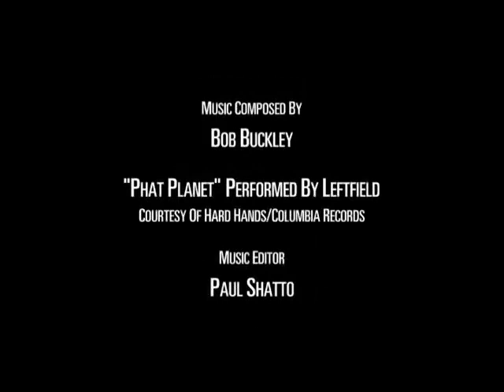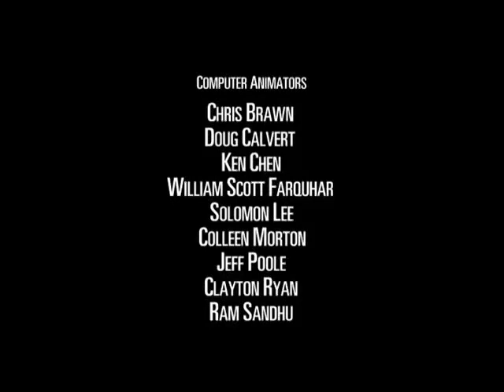Beast Machine Transformers 18 Un Lobo en el Redil *Latino*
Beast Machine Transformers secuela directa de Guerra de Bestias Transformers